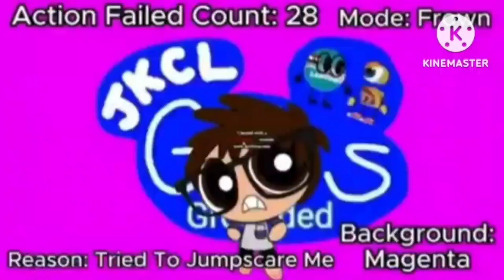Splaat.avi Hides Haa Studios Noggin